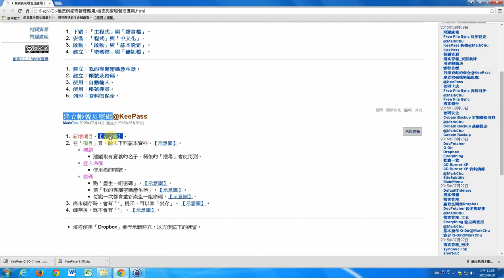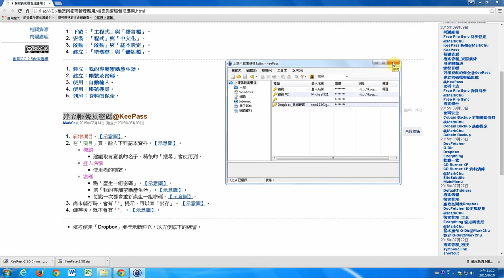keepass：新增項目